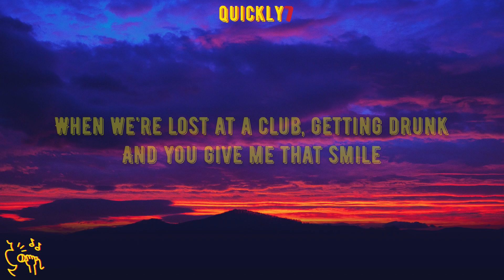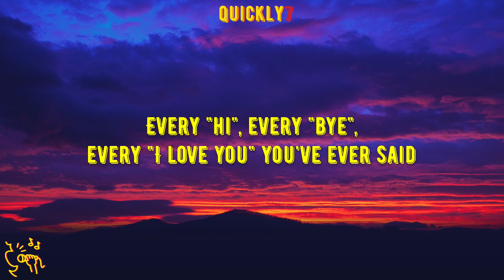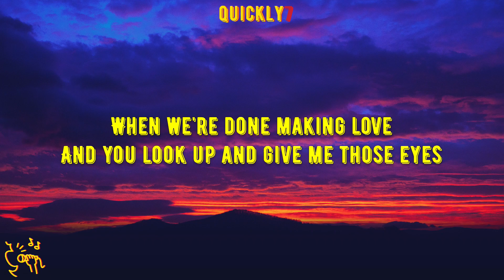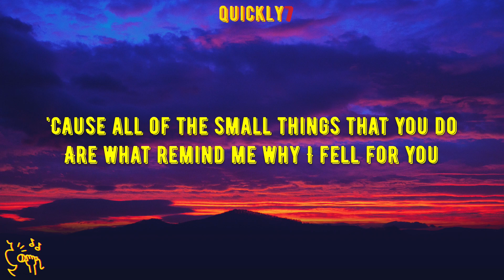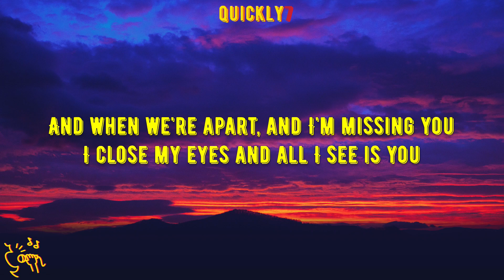New West - Those Eyes (Lyrics) | "Cause all of the small things that you do"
🎧 Those Eyes (Lyrics) - New West

🎤 Lyrics: New West - Those Eyes

✏️ Lyric video for Those Eyes by New West on Quickly7